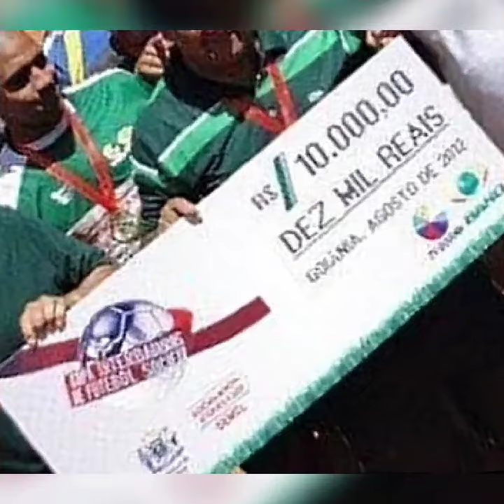ELBAS E.C.⚽⚽ setor Maisa, trindade GO🎧🎙️💔🍭🏆👻. famíliaelbas 🙏🙏